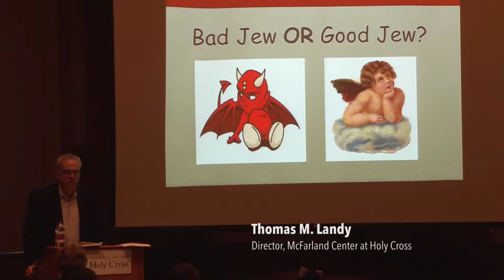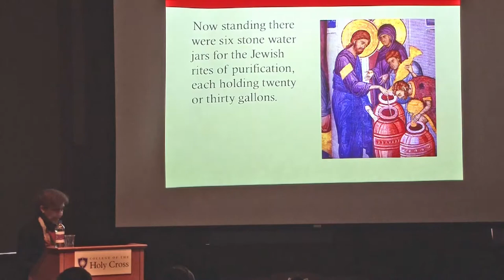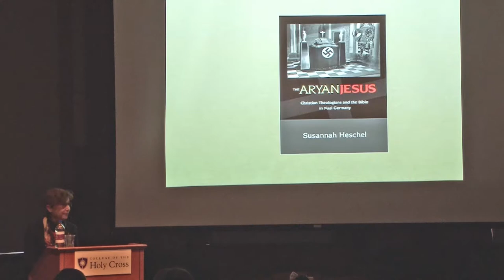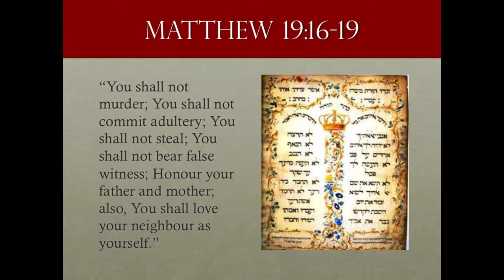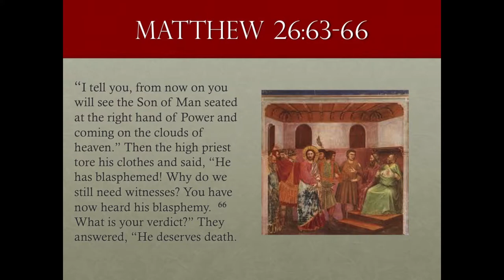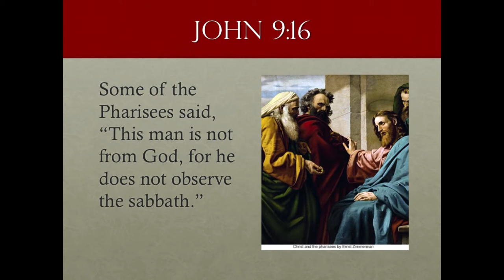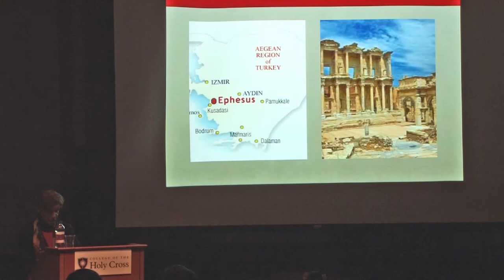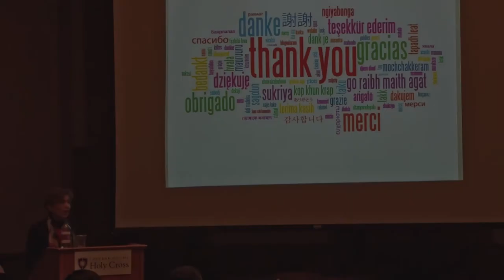Adele Reinhartz lectures on "Jesus: Bad Jew or Good Jew?"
Adele Reinhartz, professor of classics and religious studies at the University of Ottawa, lectures on how Jesus’s Jewishness has been construed in 19th-21st century scholarship, and how the Gospels of Matthew and John themselves attempt to answer "Jesus: Bad Jew or Good Jew?"